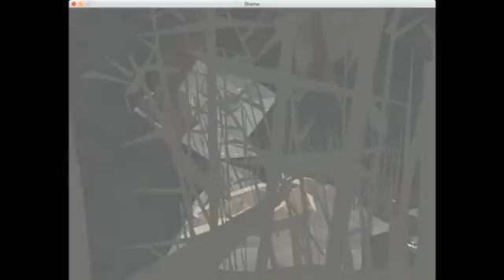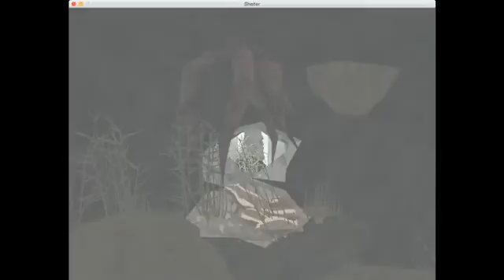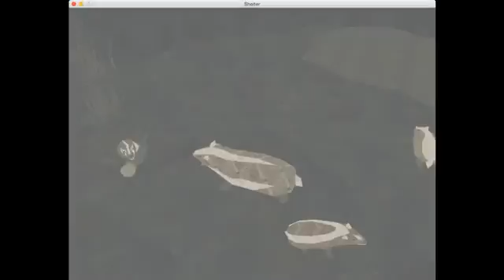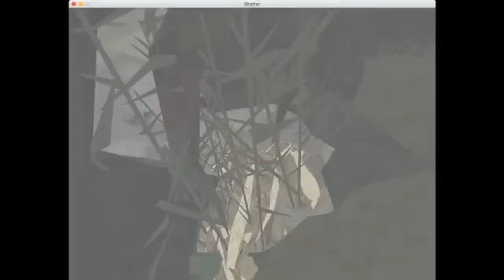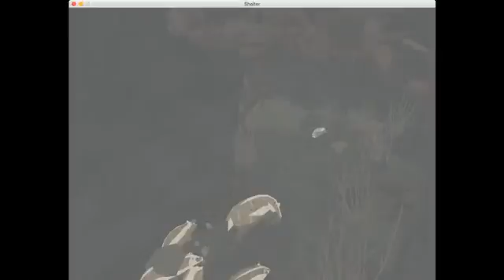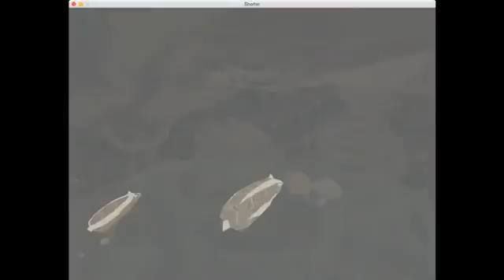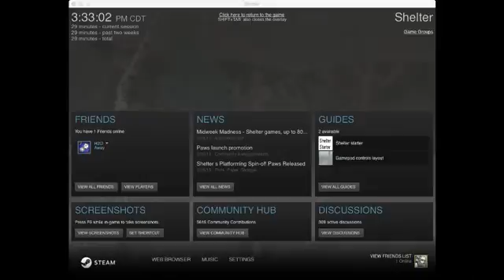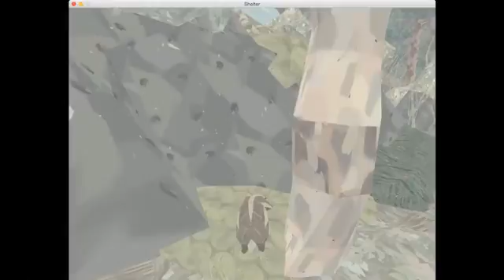I'm a scary(cute) badger! | Shelter #1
I stayed up to finish editing and post this xD